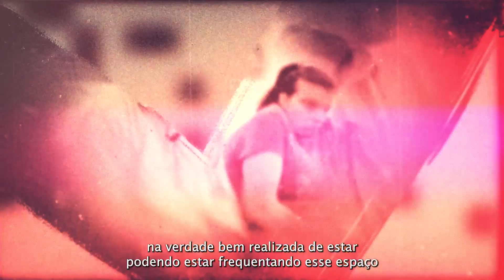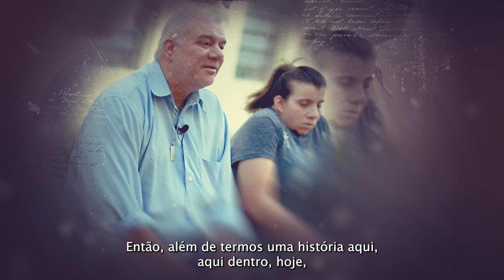Unicentro Transforma Vidas - Isabella da Silva Francos e Marcelo de Ávila Francos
As vidas de Isabela e de seu pai Marcelo também foram alcançadas pela Unicentro. A trajetória de pai e filha se entrelaça com a história da universidade na educação e também no esporte.